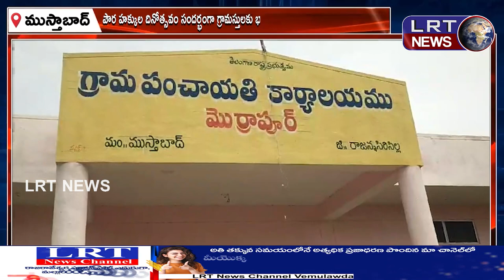ముస్తాబాద్ మండలంలో భారత రాజ్యాంగం కల్పించిన హక్కుల పై అవగాహన కార్యక్రమం ||| LRTNEWS